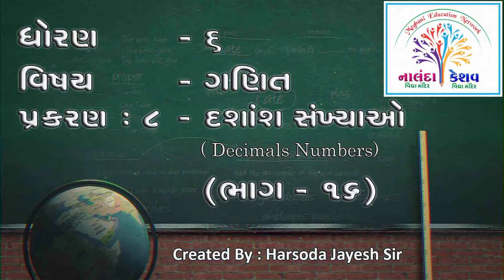ધો-૬ ગણિત પ્રકરણ-૮ દશાંશ સંખ્યા - ભાગ-૧૬ | STD-6 MATHS CH-8 Decimals Numbers - PART-16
ધો-૬ ગણિત પ્રકરણ-૮ દશાંશ સંખ્યા - ભાગ-૧૬ |
STD-6 MATHS CH-8 Decimals Numbers - PART-16